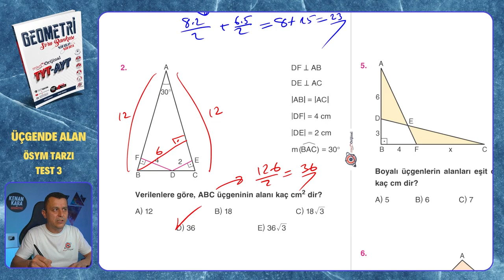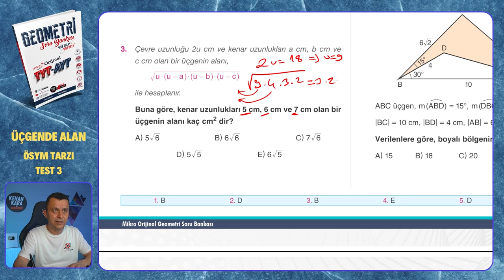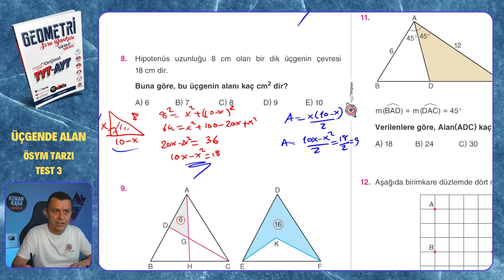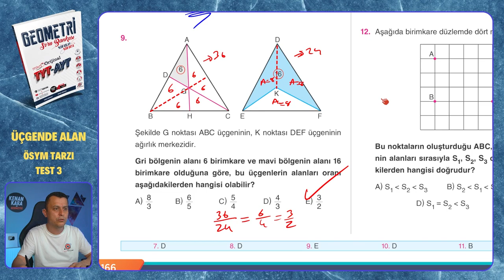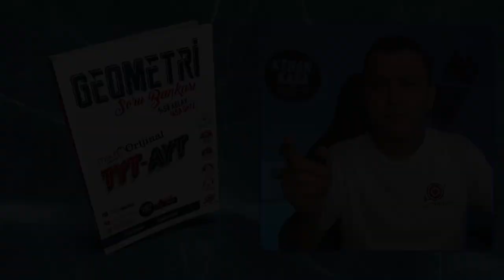ÖSYM TARZI TEST 3 | Üçgende Alan | Mikro Orijinal Geometri Soru Bankası